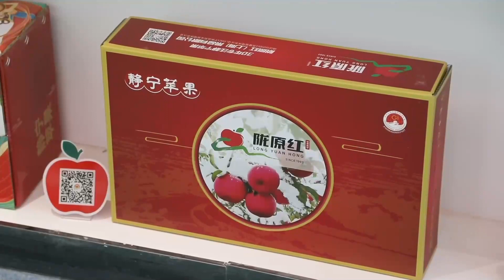Apel hubungkan Gansu di China dengan negara negara Sabuk dan Jalur Sutra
WARTABUANA - China merupakan salah satu produsen utama apel di dunia. Provinsi Gansu di China barat laut merupakan salah satu daerah penghasil apel di negara tersebut. Gansu diberkahi dengan sinar matahari yang melimpah dan variasi suhu yang signifikan antara siang dan malam, yang kondusif untuk pertumbuhan apel.

Lebih dari 80 persen petani di wilayah Jingning terlibat dalam penanaman apel dan industri terkait.

Ekspor apel segar tidak hanya menguntungkan perusahaan yang terlibat, tetapi juga berkontribusi pada pertumbuhan industri apel di wilayah tersebut, memberikan manfaat bagi 36.000 rumah tangga petani yang menanam apel.

XIE LILING, Manajer Penjualan Internasional Long Yuanhong Fruits Selling Co., Ltd.:

"Kami memiliki apel Fuji, apel Qingguan, apel Huaniu, dan apel Golden Delicious. Pasar utama kami adalah negara-negara Sabuk dan Jalur Sutra, seperti Filipina, Malaysia, Indonesia, Nepal, dan sebagainya. Selama tiga tahun terakhir, kami telah menjajaki pasar baru di Amerika Utara, seperti Meksiko, dan para pembeli mengatakan kepada saya bahwa apel Golden Delicious kami sangat populer di sana. Hingga saat ini, kami telah menerima pesanan dengan (nilai total) sekitar 4 juta dolar AS (1 dolar AS = Rp15.260). Selama proses pengiriman, kami menggunakan rantai dingin (cold chain) untuk mengirimkan apel kami sehingga konsumen di luar negeri dapat menikmati apel paling segar dari kami."

CHANG ZHILIANG, Direktur Biro Perdagangan wilayah Jingning:

"Apel Jingning sebagian besar diekspor ke negara-negara di sepanjang Sabuk dan Jalur Sutra dan sejumlah kawasan lain termasuk Amerika Utara. Dari Januari hingga Agustus tahun ini, volume ekspor apel secara keseluruhan melampaui 10.000 ton, atau senilai sekitar 100 juta yuan (1 yuan = Rp2.090), meningkat hampir 30 persen dari periode yang sama tahun lalu."

Koresponden Kantor Berita Xinhua melaporkan dari Lanzhou, China. (XHTV)